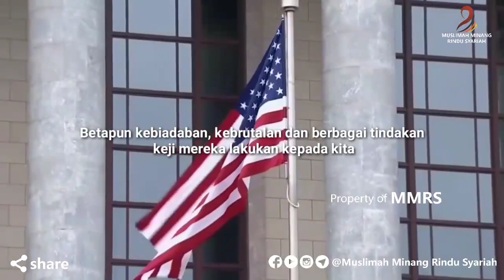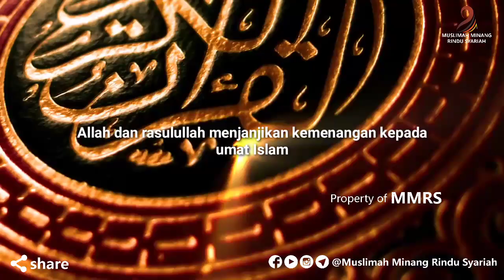Seruan Untukmu, Para Pengemban Dakwah l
Para pejuang di seluruh penjuru bumi Allah yang mulia, yang selalu semangat dalam perjuangan melawan para penguasa zalim beserta semua kaki tangan mereka di seluruh dunia.

Betapun kebiadaban, kebrutalan dan berbagai tindakan keji mereka lakukan untuk kepada kita tapi Kita percaya bahwa islam jauh lebih kokoh.

Seruan kebenaran yang kita teriakan di depan sistem zalim dan kejam itu  jauh lebih tinggi nilainya.

Janganlah kita ragu untuk melawan kekutan-kekuatan zalim. Janganlah kita takut terhadap celaan para pencela dalam menyerukan kebenaran.